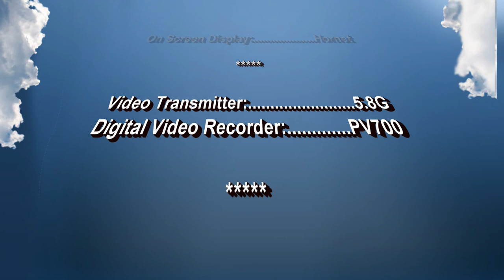Walsdorf / Goldener Grund FPV Flight September 9 2012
Sunny day and nice FPV Flight over the Goldener Grund and Walsdorf Germany